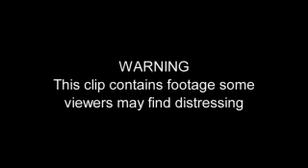Snake farm: Snakes eat chicken as people eat snake in Taiwan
Snake keepers at the World Snake King Education Farm in Taiwan fatten up their serpents with live chickens before eating them. .